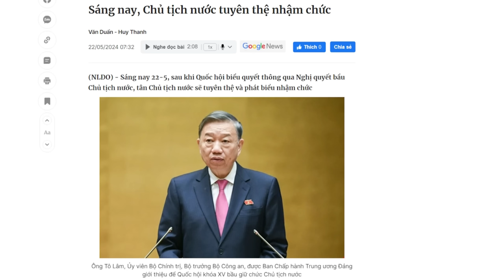Tô Chủ tịch có đi theo vết xe đổ của các CT Nước tiền nhiệm hay không?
“Vết chàm Mobifone mua 95% cổ phần của AVG làm thất thoát của nhà nước hơn 7.000 tỷ đồng, ông Tô Lâm lúc đó có đóng một vai trò hết sức quan trọng.”